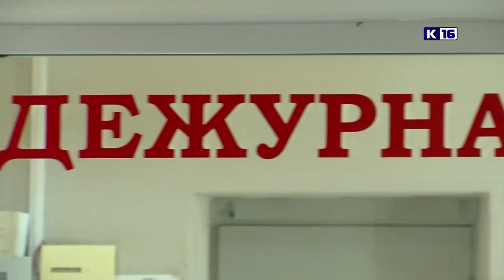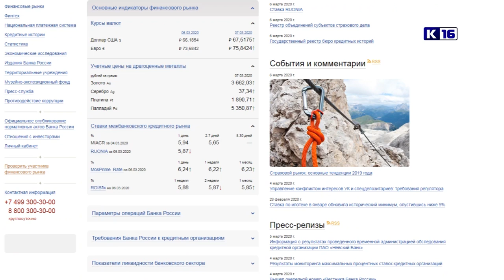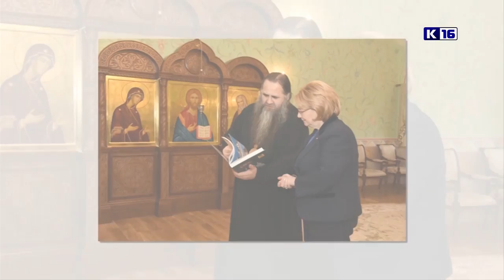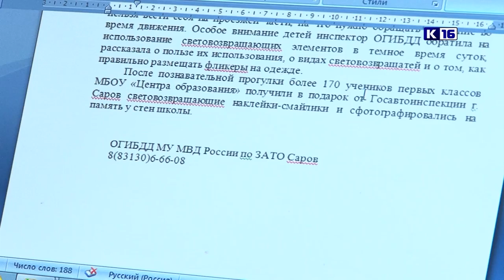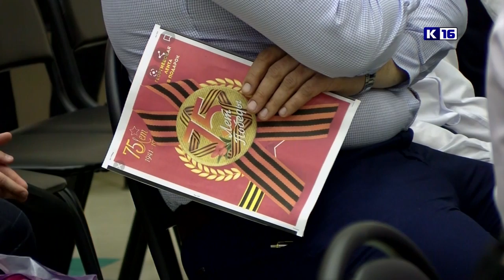Новости Сарова 06.03.2020